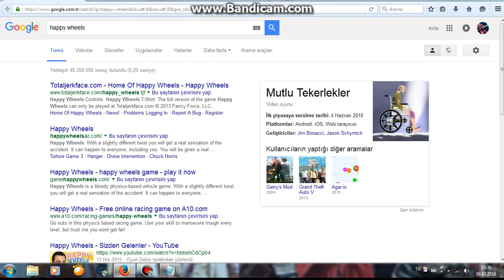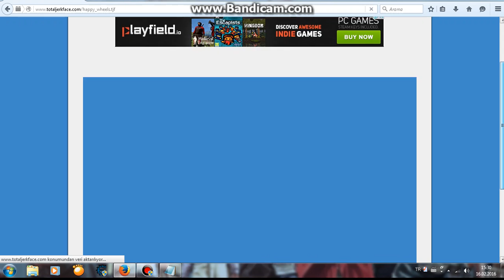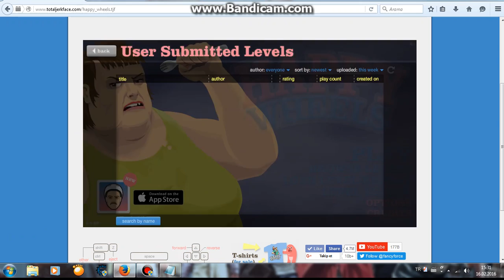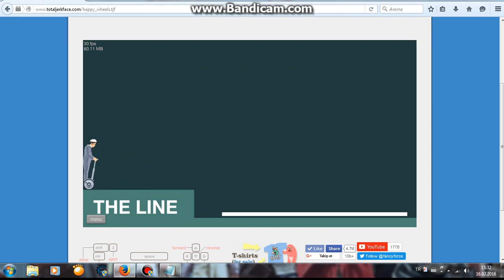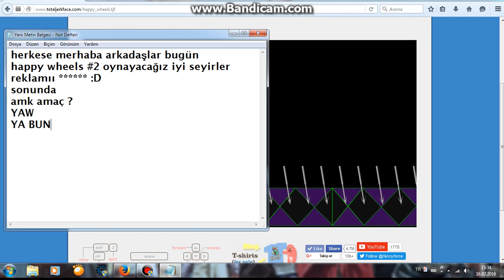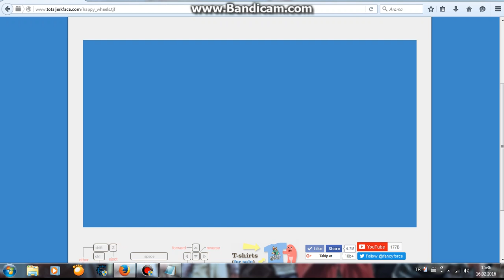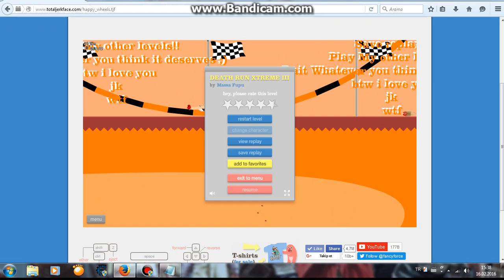HAPPY WHEELS #2 ZOR !